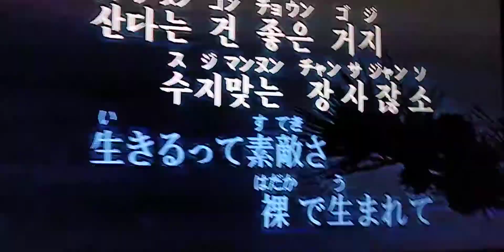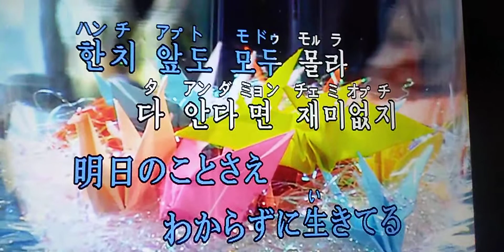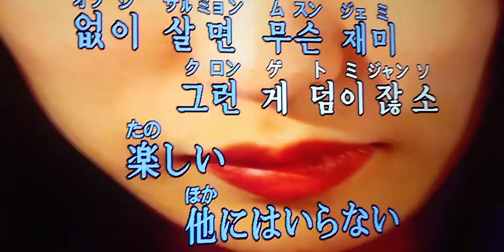타 타 타 タタタ Ｃｏｖｅｒ